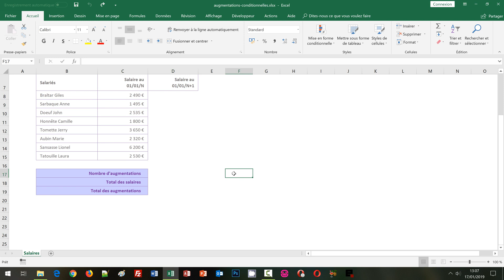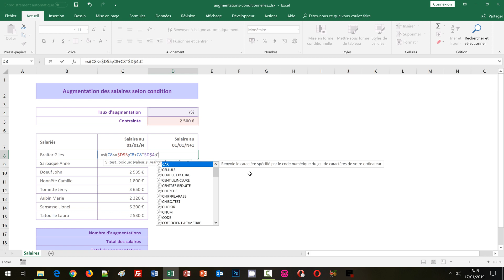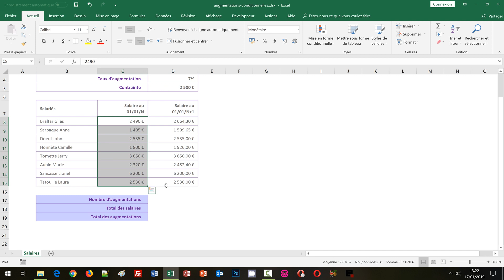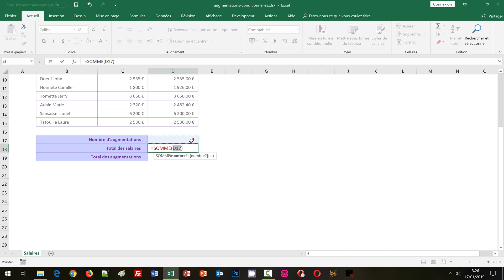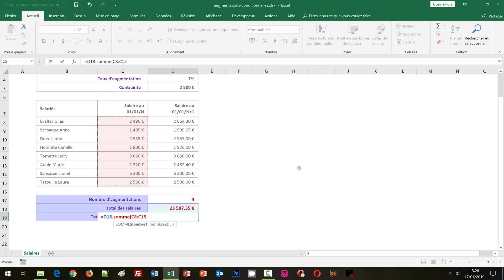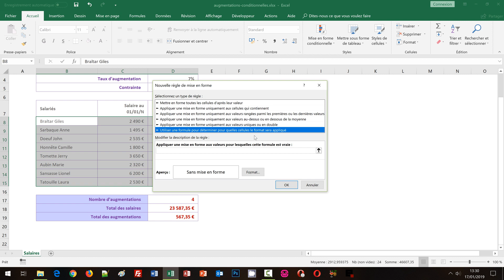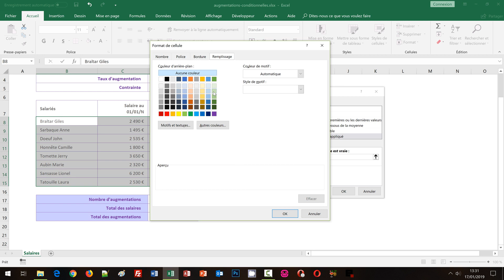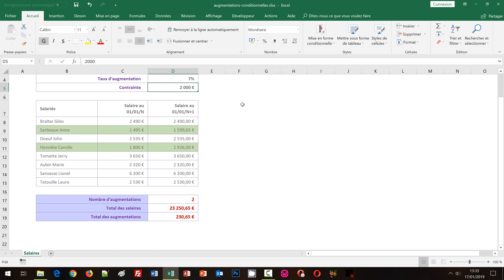Augmentations de salaires sous condition avec Excel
Exercice Excel avancé pour calculer dynamiquement les indexations de salaires selon un pourcentage défini en référence et selon un critère dynamique. Les salariés d'une entreprise se voient gratifiés d'une augmentation de rémunération mensuelle, selon un taux à appliquer, dans la mesure où leur salaire n'excède pas la contrainte renseignée dans une cellule de référence. Pour poser un tel raisonnement et apporter la solution dynamique, la fonction Excel Si est nécessaire. Mais elle doit être combinée avec les références absolues. Ces dernières permettent de désigner les hypothèses du problème en cellules de référence. A l'issue, nous créons une règle spécifique de mise en forme conditionnelle afin de mettre en valeur tous les employés pour lesquels le salaire a été indexé. Nous livrons un modèle dynamique qui simplifie l'interprétation des résultats dès la première lecture des données.